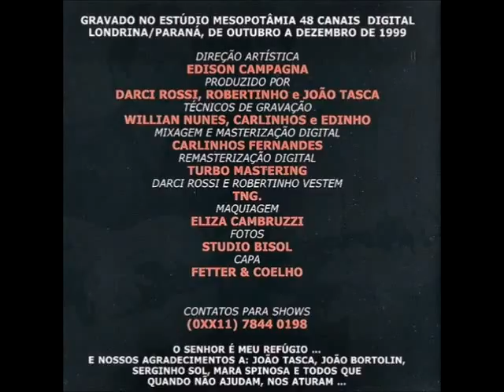Darci Rossi e Robertinho - Não Diga Não